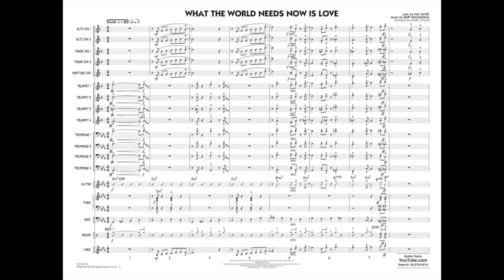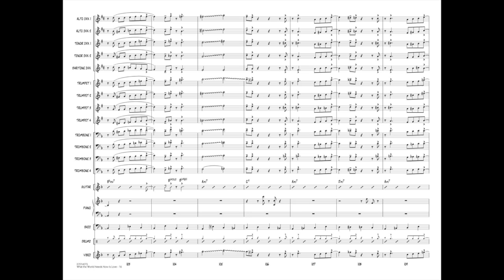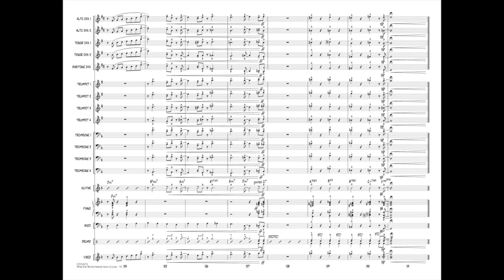What the World Needs Now Is Love arranged by Mark Taylor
Paying tribute to legendary songwriter Burt Bacharach, Mark Taylor uses a driving up-tempo 4/4 swing style in this standout arrangement. Saxes are featured at the start with tasty contributions from the brass. Also featured is a solo for trumpet, sax soli, key change and full ensemble shout to end the end. Skillfully done!
HL07014014
HL07014015